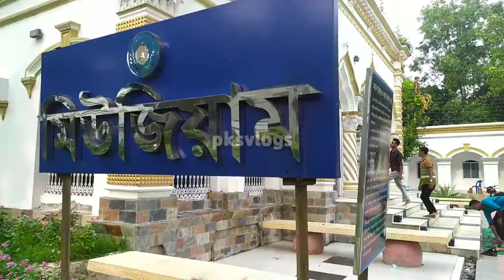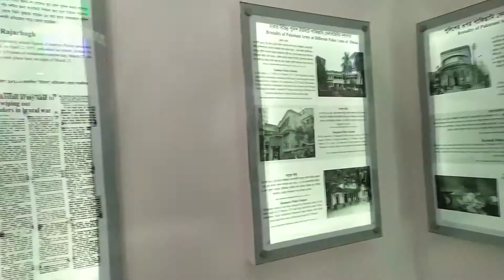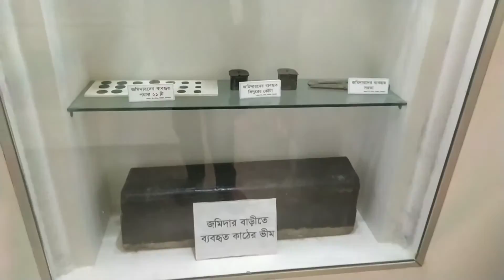মহেড়া জমিদার বাড়ী মিউজিয়াম। পি টি আই মহেড়া,টাংাইল। Day With Provash